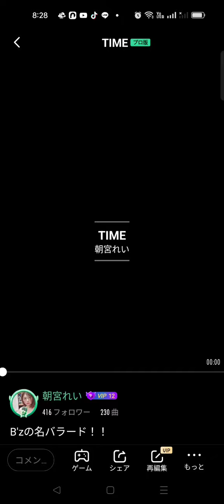女装がB'zの名バラード TIME 歌わせて頂きました。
凄く大好きな曲です！
テレビ番組で歌っているのを録画して
稲葉さん、松本さんカッコいい～と何十回も見ていました！